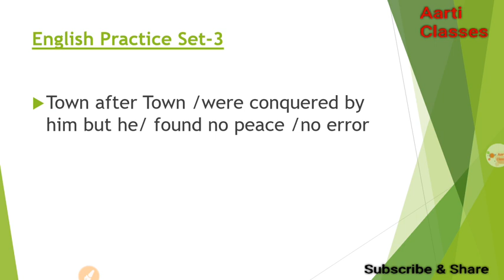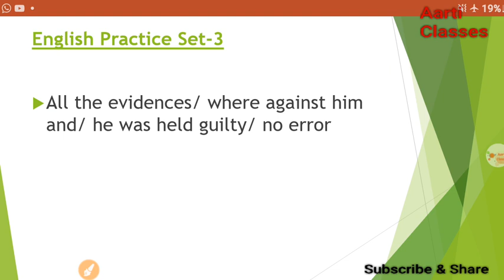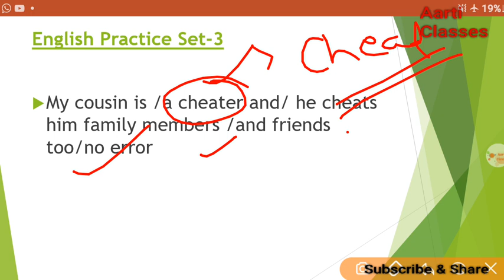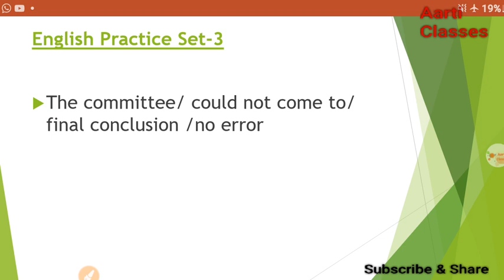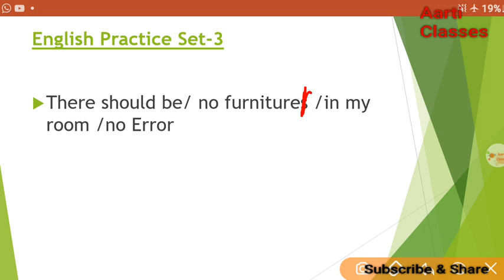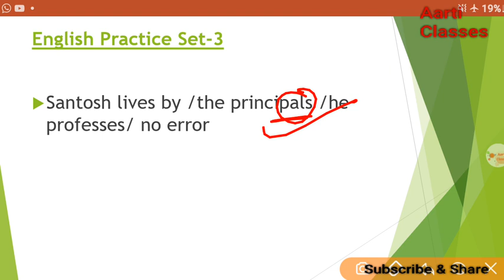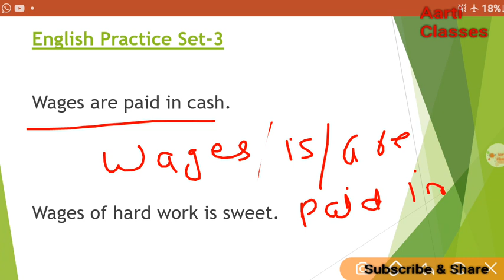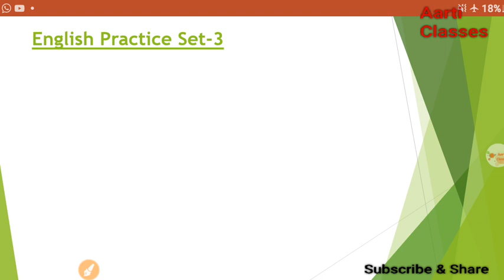Airforce Exam 2020 English Mock Test 3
Hello students...

      हर कदम कुछ नया !

स्वागत है आपका इस डिफेंस के परिवार में।

"कोशिश कर हल निकेलगा, आज नही तो कल निकेलगा। "

◆you can preparation for INDIAN AIRFORCE, INDIAN ARMY CLERK,INDIAN NAVY(AA,SSR) & Many other exams.